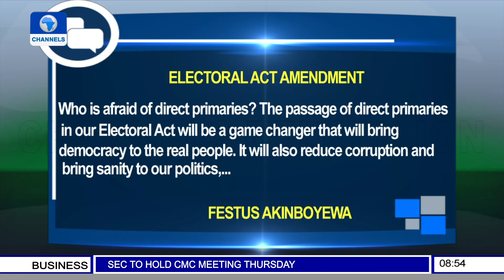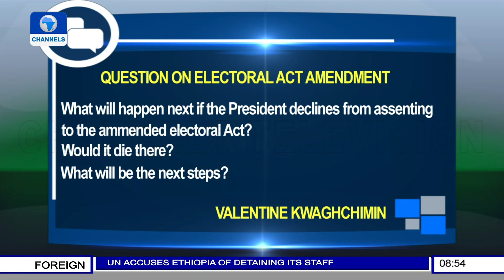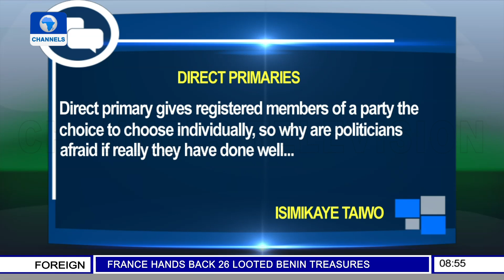INEC Should Work Towards E-Voting To Avoid Voter Apathy - Thomas Wilson